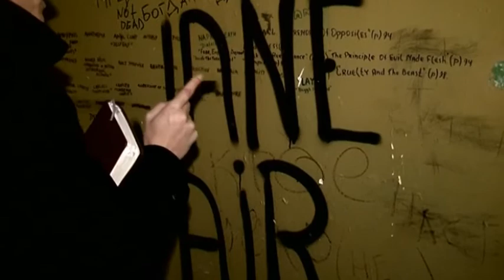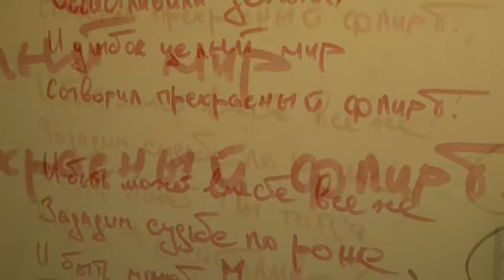День туалетов в Серпухове